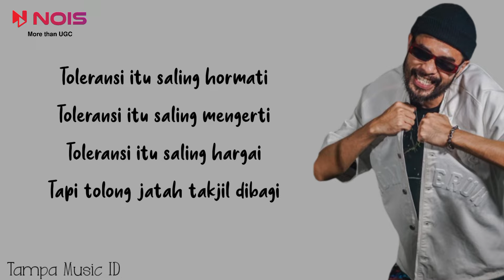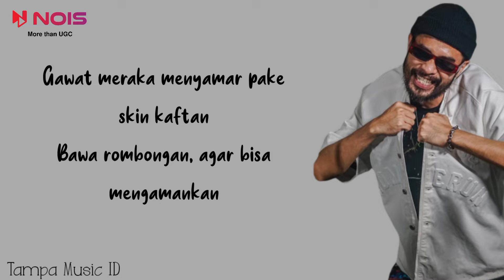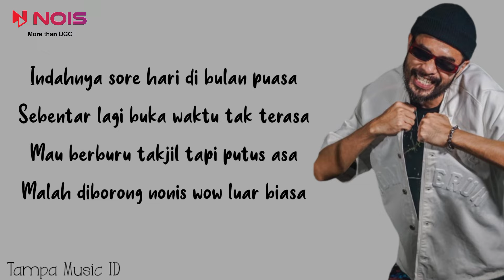Ecko Show - Hunting Takjil (War Takjil Vs Nonis) [Lirik Lagu]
Artist : Ecko Show
Title : Hunting Takjil

📝 Lirik:

Indahnya sore hari di bulan puasa
Sebentar lagi buka waktu tak terasa
Mau berburu takjil tapi putus asa
Malah diborong nonis wow luar biasa

Toleransi itu saling hormati
Toleransi itu saling mengerti
Toleransi itu saling hargai
Tapi tolong jatah takjil dibagi

Yang punya event siapa?
Mereka yang borong kenapa?
Server lain hunting jam tiga
Kita lagi kritis-kritisnya

Gawat meraka menyamar pake skin kaftan
Bawa rombongan, agar bisa mengamankan
Yang enak diratakan, kita disisakan
Bungkusan sama cabe ijo dan tatakan

Jangan sampe mreka tau ada yang gratisan
Tiap sore dimasjid, takjil dibagikan
Kita pertahankan, rapatkan barisan
Dari segala serangan imigran

Indahnya sore hari dibulan puasa

Puasaku adalah milik ku
Tapi takjilku adalah milik mu

Kita adalah saudara tak seiman
Saling memahami walau lain keyakinan
Tetap menghormati meski kita beda firman
Tapi soal takjil kita tetap saingan